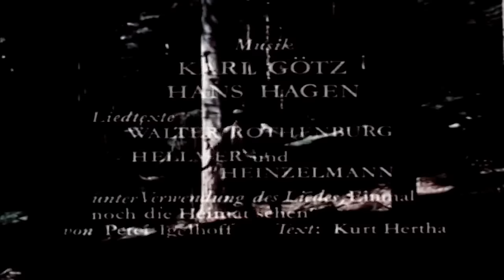Einmal Noch Die Heimat Seh'n I Film 1958